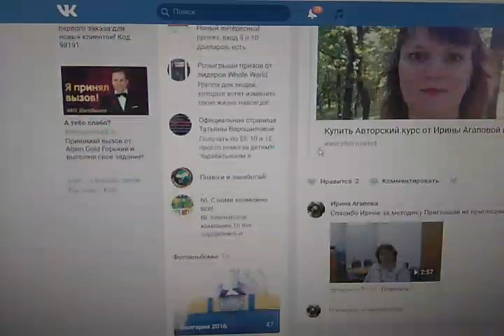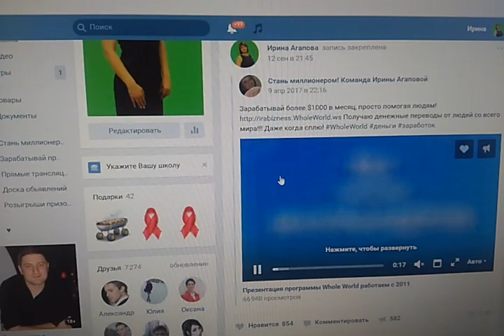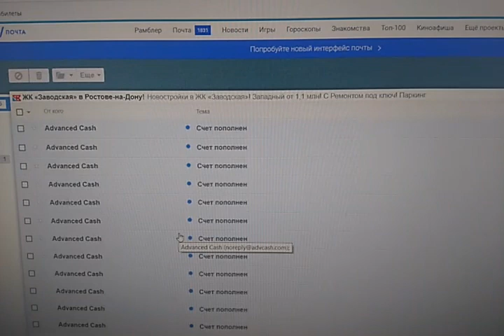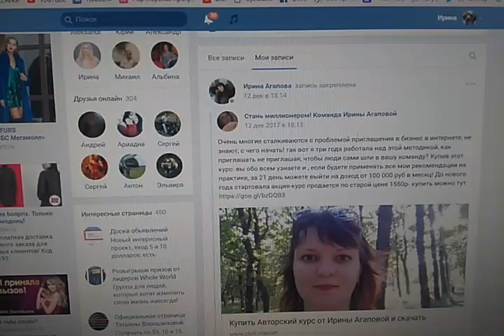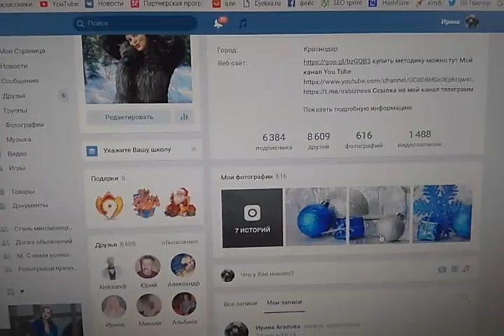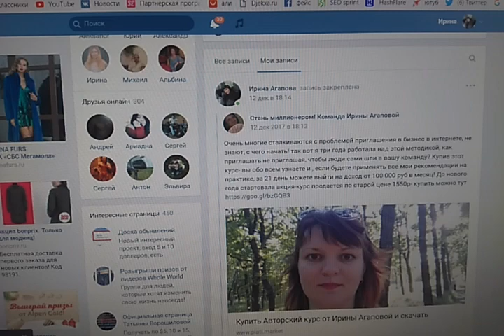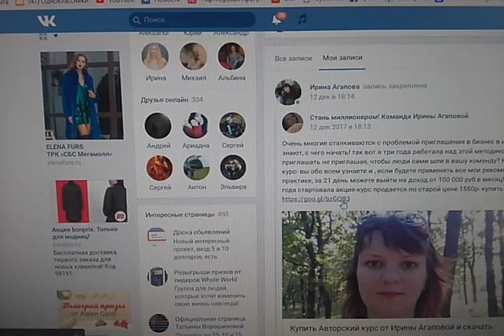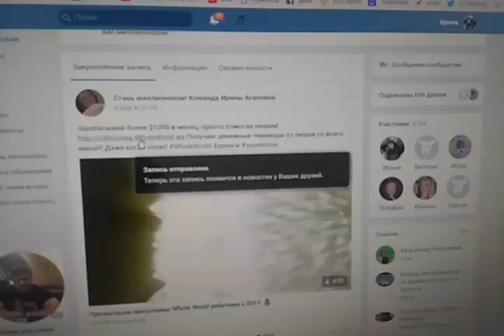Сколько я получила $ сегодня (стрим вк)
Сколько я получила  $ сегодня